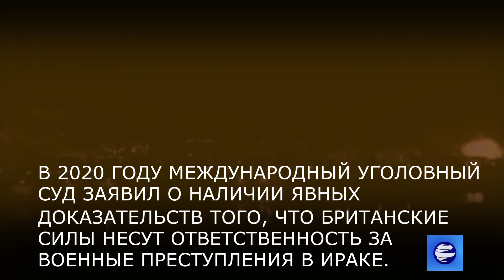Утверждения о злоупотреблениях британских войск в ираке завершились без судебного преследования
Министр обороны Британии заявил, что расследование предполагаемых злоупотреблений британских войск в Ираке завершилось без возбуждения уголовного дела.

Бен Уоллес сказал, что были рассмотрены тысячи обвинений против британских военнослужащих, служивших в Ираке в период с 2003 по 2009 год, и добавил, что ни один солдат не был привлечен к ответственности. Американо-британская коалиция вторглась в Ирак в 2003 году.